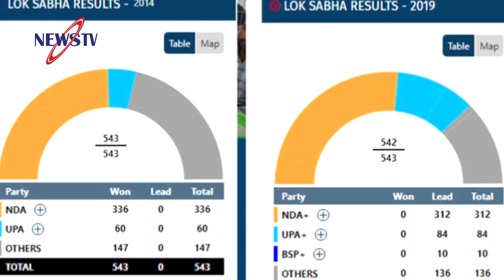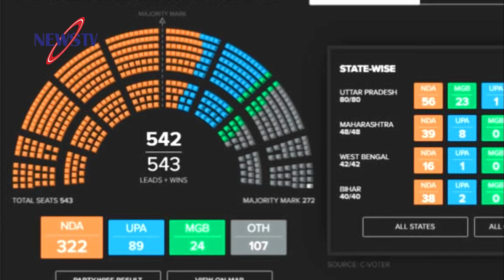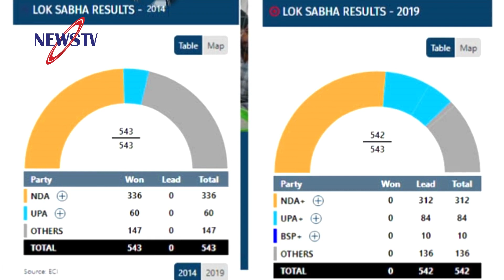পশ্চিমবঙ্গে মমতার বিশাল বিজয়! তৃতীয়বারের মতো সংখ্যাগরিষ্ঠতা ধরে রেখেছেন মমতা বন্দ্যোপাধ্যায়